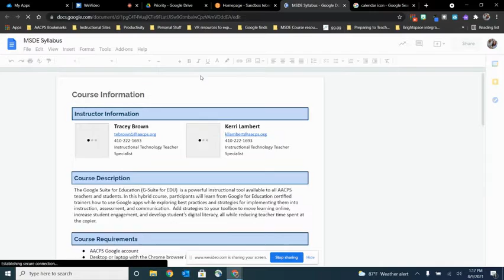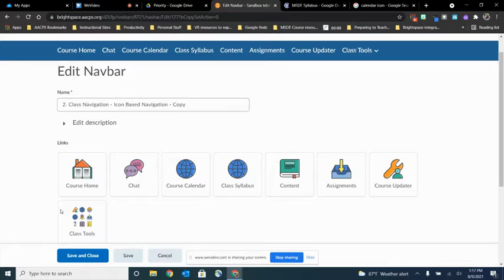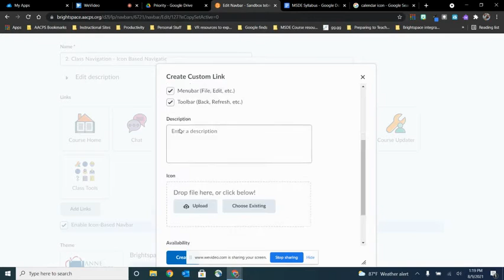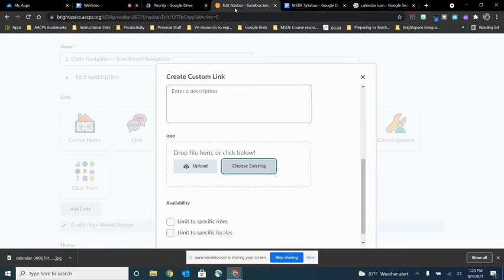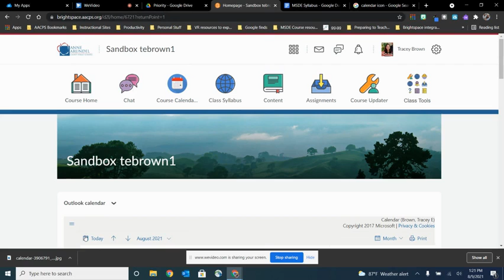Custom Icon for NavBar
How to create a link on your NavBar to an external resource and choose a custom icon for the icon-based NavBar.